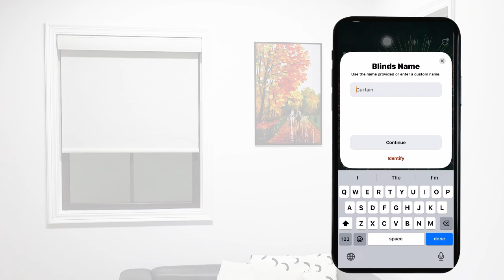Smart | How to Connect HomeKit Motor over Thread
Let's learn about connecting the HomeKit motor over Thread.